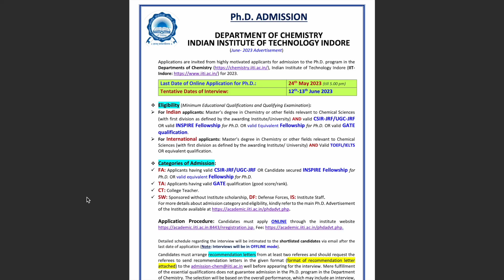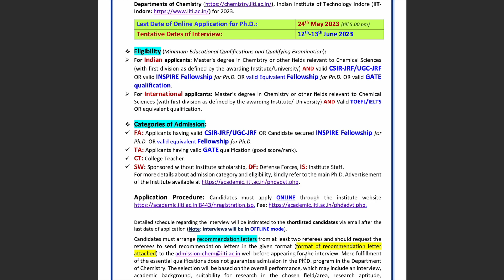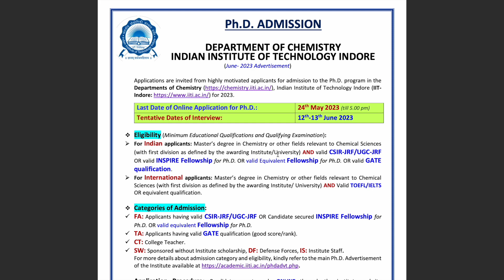IIT PHD ADMISISON 2023 || IIT INDORE PHD ADMISSION || PHD ADMISSION NOTIFICATION || PRADEEP RAWAT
Important Chapters List/marks gainer
Inorganic chemistry
1)Coordination
2)organometallic
3)chemical bonding
4)f block
5)bioinorganic
6)acid-base
7)main block- only boron, silicon, and xenon
Chapters that can be left out or second priority
1)main group
2)analytical chemistry
3)nuclear chemistry
4)inorganic spectra

Physical chemistry
1)Thermodynamics
2)chemical kinetics
3)electrochemistry
4)solid-state
5)polymers and colloids
6)group theory
7)surface chemistry and chemical equilibria only
8)quantum up to operator or huckle theory only
1)statistical thermodynamics
2)physical spectra
3)quantum complex part
4)ionic  equilibrium

Organic chemistry
1)pericyclic and heterocyclic
2)aromaticity and Goc
3)Intermediate and Rxn Mechanism
4)Spectroscopy
5)Stereochemistry
6)some imp oxidizing and reducing reagents only PYQ papers
Chapters that second priority
1)photochemistry
2)name reaction
3)biomolecule
4)mass spectra
5)reagent and natural product
Here is the list of the important topics of math's and reasoning for CSIR NET GATE:
1)Number system
2)Average
3)profit and loss
4)Time and work
5)Speed distance time
6)Triangles
7)circles
8)Mensuration
9)Algebra
10)probability
11)Data interpretation
12)Trigonometry Basic
13)Analogy
14)clock and calendar
15)Binary logic
important chapters for English aptitude in gate exam
English grammar
Sentence completion/Selecting words
Verbal analogies
Instructions
Critical reasoning & verbal deduction.
Blood Relations
Making Judgements
NEED  any help :